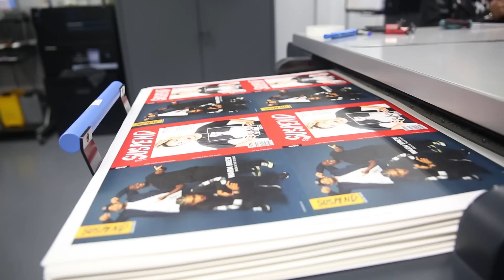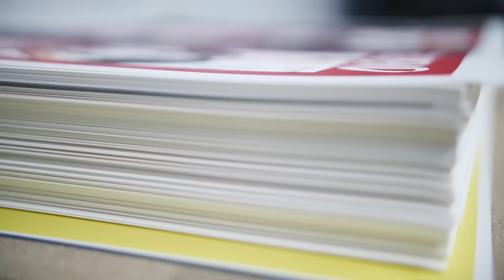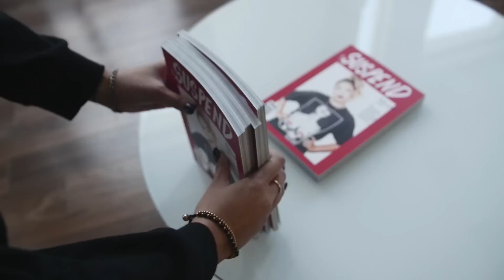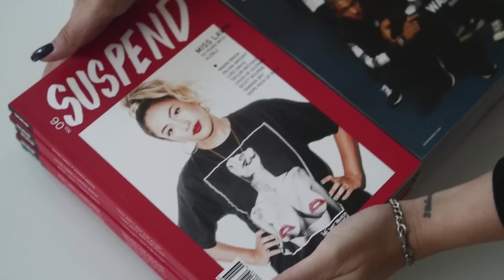EDITOR'S CHAIR: The Making of ISSUE 06 & Backstory of SUSPEND Magazine with Diane Abapo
Editor-in-Chief Diane Abapo of SUSPEND Magazine gives insight into the making of ISSUE 06, with a never-before-seen glimpse into the print process at a Los Angeles printshop. Follow her as she visits the printshop on the first day of production for ISSUE 06 and discusses the five-year journey to get her to where SUSPEND is presently – just weeks before the official launch of ISSUE 06.